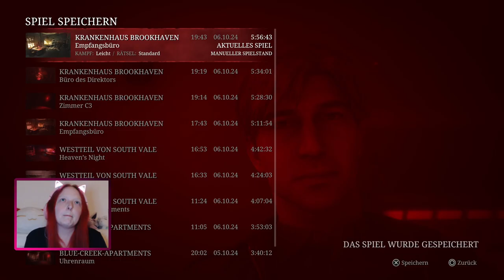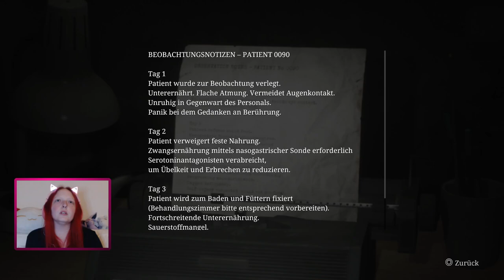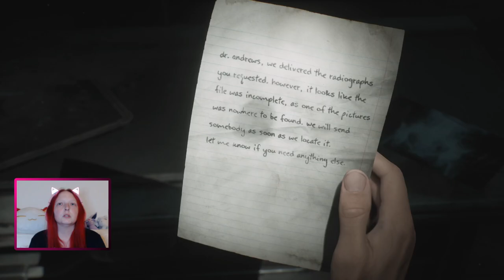youtube video #-ApG0mwiybE